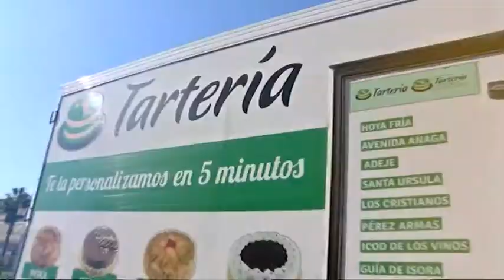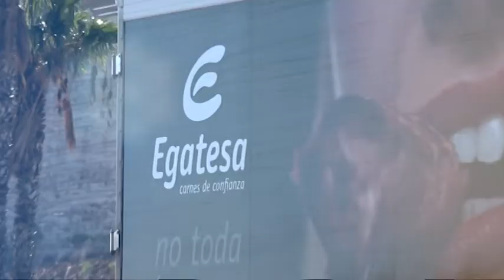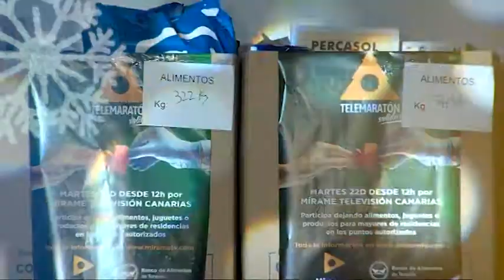De Cerca: Amid Achi, presidente Grupo Número 1 16.12.21 | Mírame TV Canarias